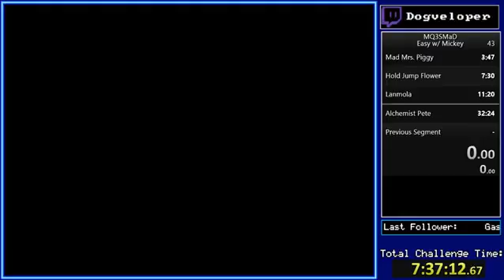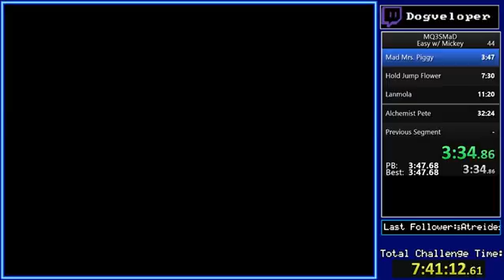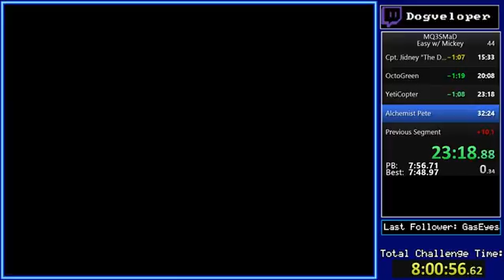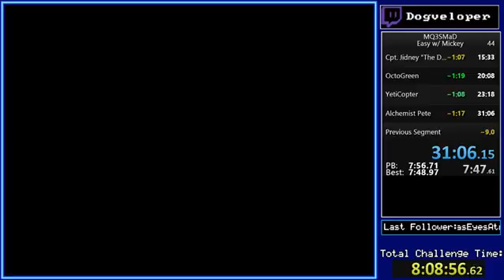Magical Quest 3 Starring Mickey and Donald SNES PB (31:06) 28/07/2018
Got this during the 12 hour Challenge and it was a super fun game to experiment with, even with the lack of resources to work with, this was an amazing game to learn ^-^ -- Watch live